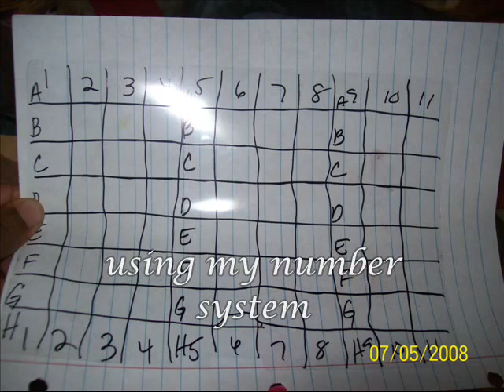My summer green look pt2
products used:

Brow:defining powder-mink brown
MAC soft ochre paint pot
UDPP

My numbering system:
2A-inner lid
3B-middle of lid
3F-outter lid
4F-"v" and crease
1C-brow bone highlight area

NW40 studio finish concealer
NYX horse raddish
My numbering system
MAC studio fix
MAC peachtwist blush
MAC global glow msf
MAC pink grapefruit lipglass
LastBlash mascara
Liquid eyeliner